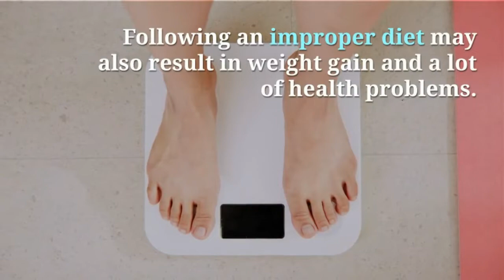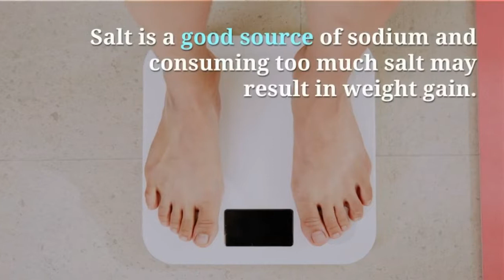9 Tips To Lose Weight Naturally